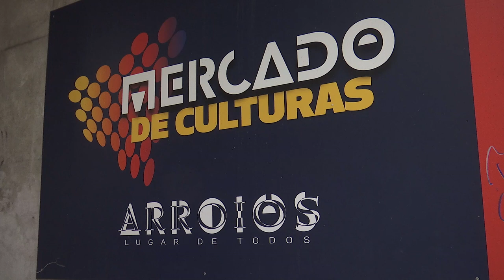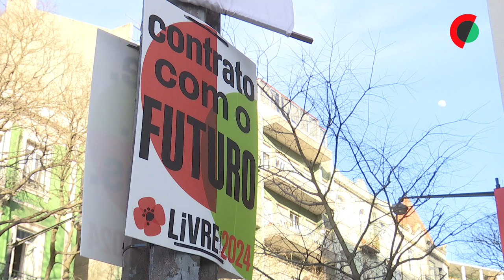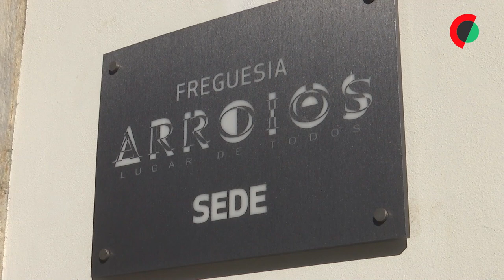Eleições: Diversidade cultural de Arroios (Lisboa) explica bom resultado do Livre em 2022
A diversidade cultural de Arroios, Lisboa, onde todos os dias chegam pessoas de diferentes partes do mundo, é a principal explicação dos moradores para que esta tenha sido a freguesia com os melhores resultados do Livre nas últimas legislativas.